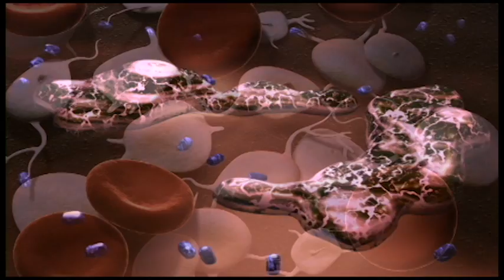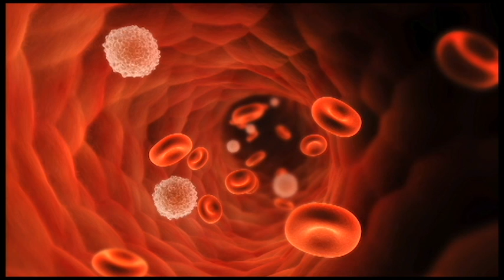What is blood?